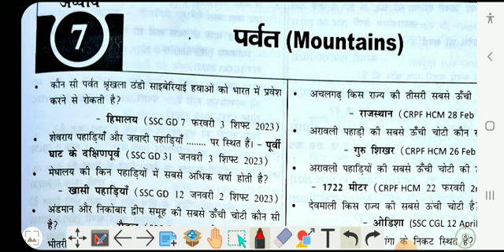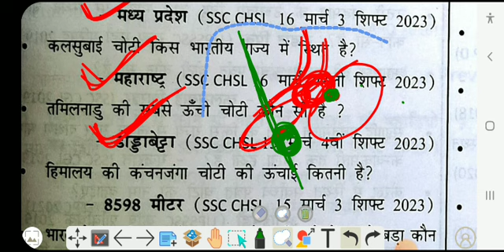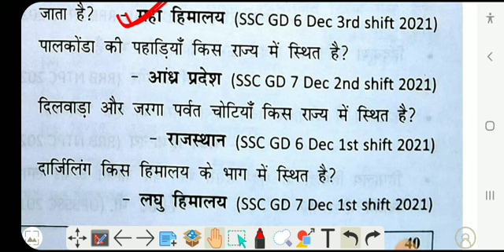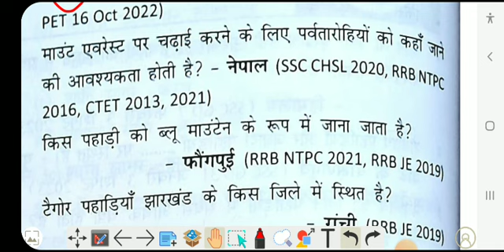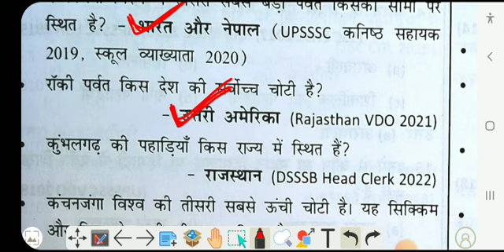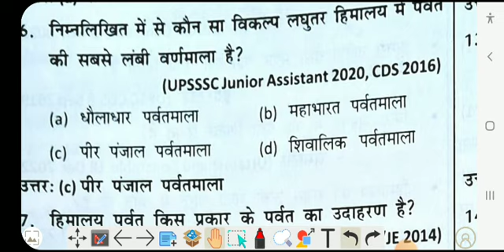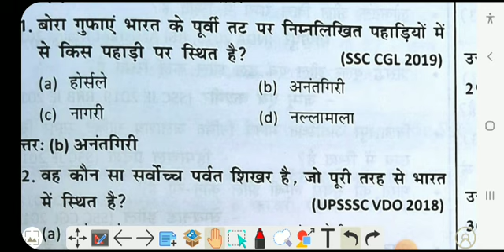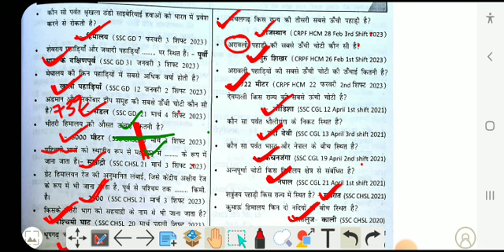mountain (पर्वत) PYQ (ramban static gk)